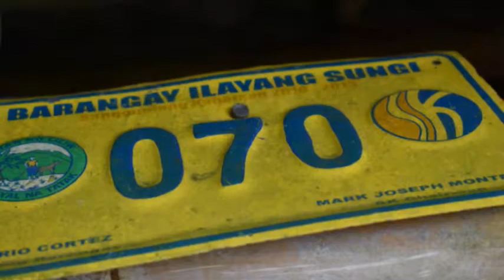Ilayang Sungi Adventure April 1, 2017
Saturday Feels at Brgy. Ilayang Sungi Liliw, Laguna